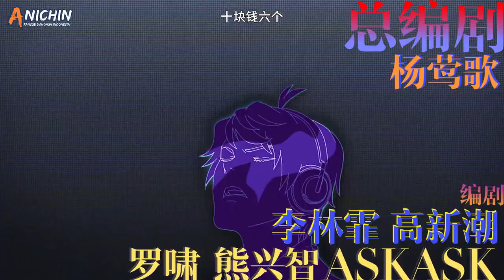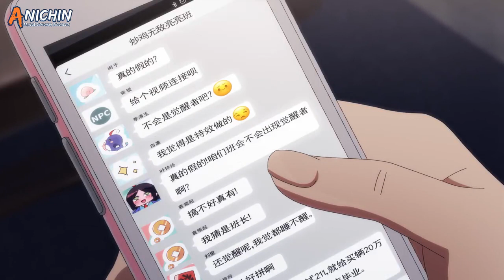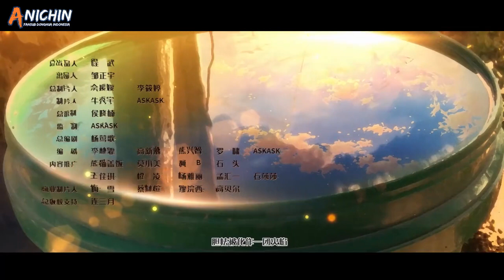Spare Me Great Lord Eps 2 Sub Indo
Hey, AnimLovers Jangan Lupa DISUBSCRIBE & DILIKE Serta DICOMENT Yaa Sobat Anime...

Biar Saya Rajin Upload Episod" Terupdate Dan Anime Donghua Terbaru

Anime : Spare Me Great Lord
Status : Ongoing
Durasi :  Min per Ep
Episode : 12
DiRilis : Dec 3, 2021
Gendre : Action Adventure Comedy Fantasy